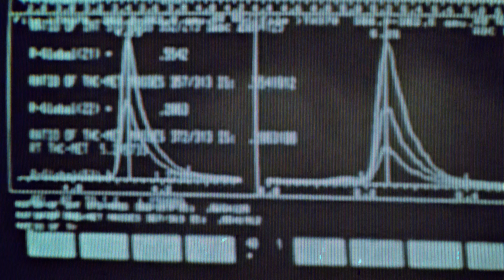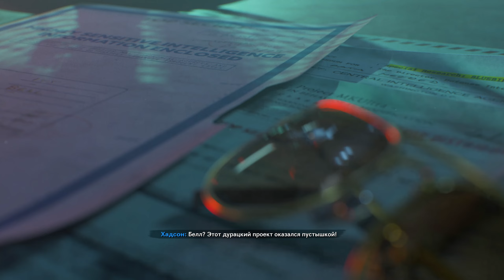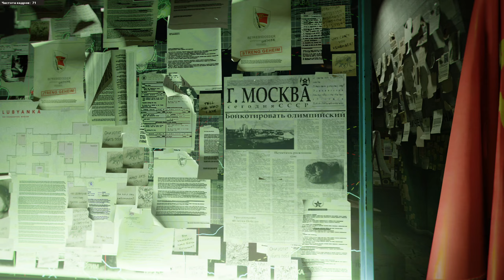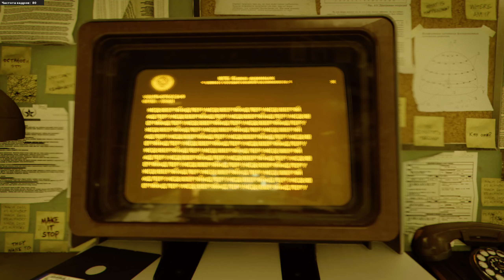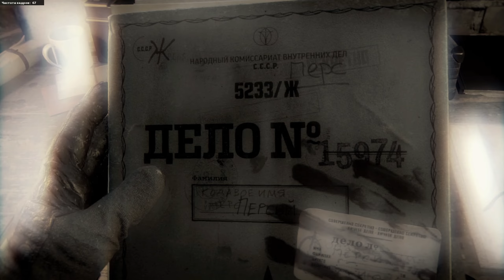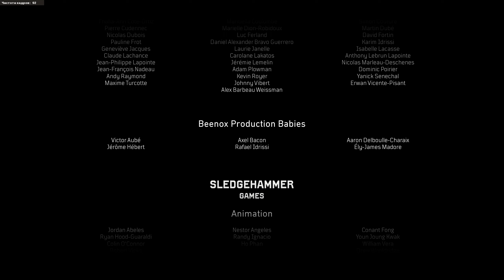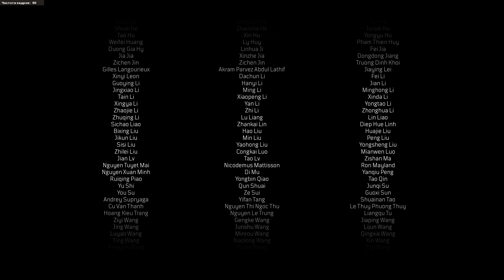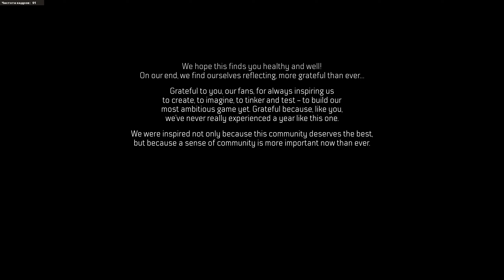Call of Duty® Black Ops Cold War Игрофильм Часть 6 FINAL